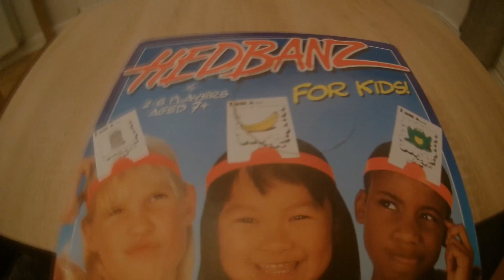vlogmas 4 - Christmas EVE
this is Christmas eve
make sure to like not dislike